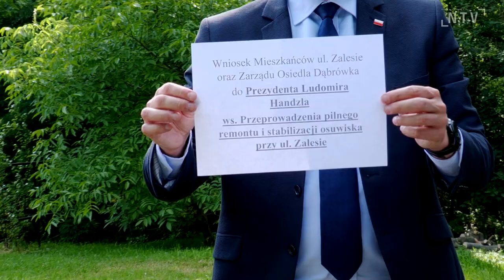W Obiektywie: Protest mieszkańców ulicy Zalesie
Mieszkańcy ulicy Zalesie w Nowym Sączu od 40 lat borykają się z tym samym problemem. Jedyna droga dojazdowa do ich posesji nie może doczekać się remontu a części domów zagrażają osuwiska. Swoją sprawę postanowili nagłośnić i zainteresować nią decydentów.